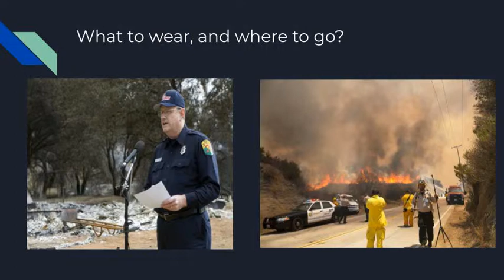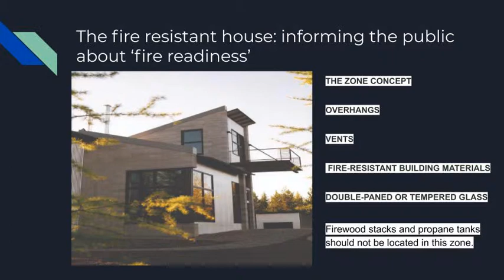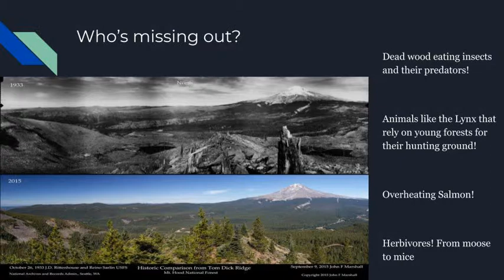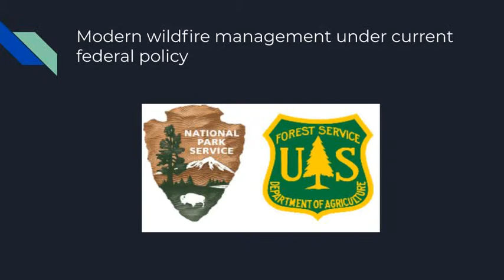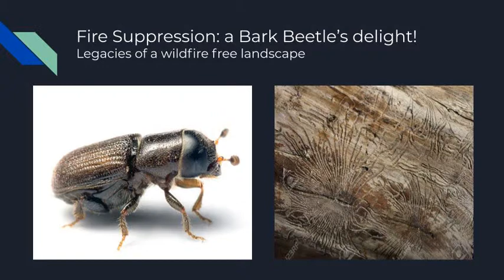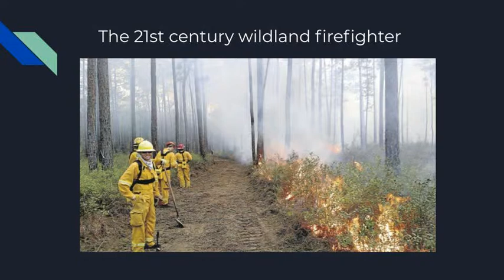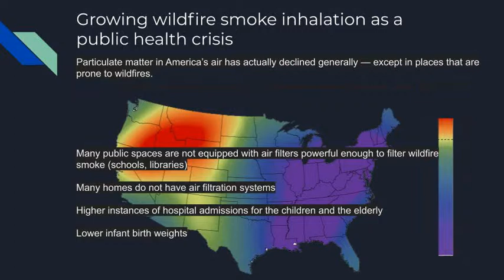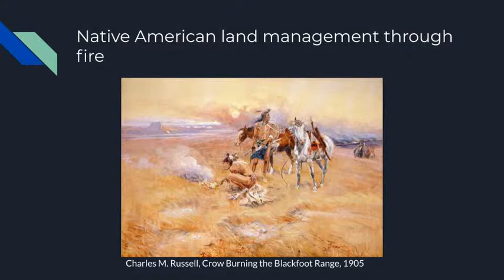Reporting on Wildfires: Tips for Journalists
This is a slideshow presented by our Spring 2019 Multimedia and Newsroom Intern Emily Gresham-Beamer about some of the history of wildfires, some facts about wildfires and tips for journalists reporting on them.